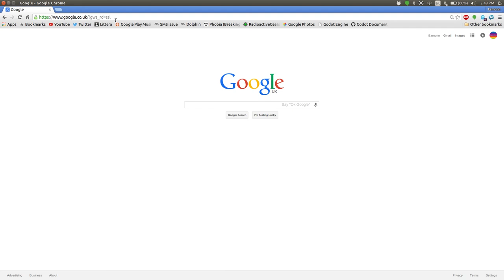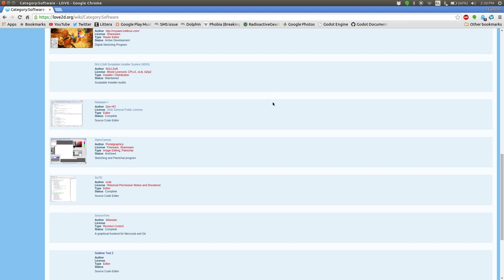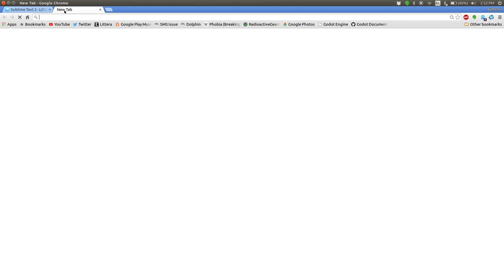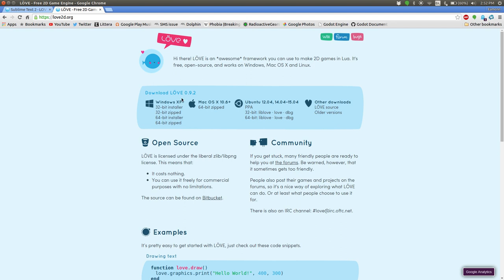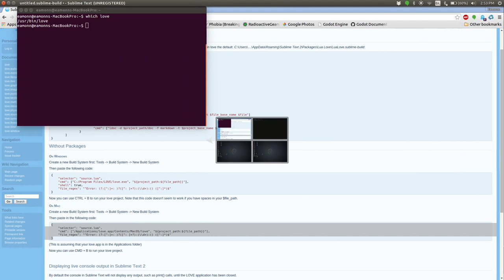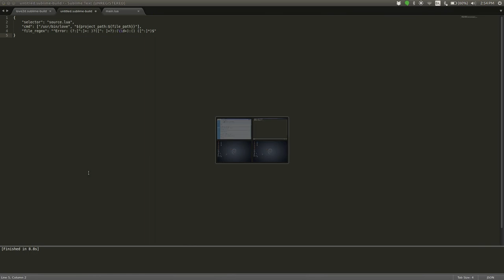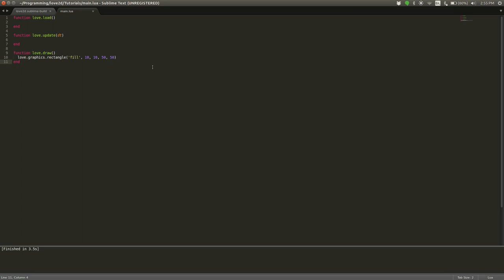How to add the LÖVE Build System to Sublime Text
Hello! Welcome back to another video! In this video, I'm going to show you how to add a LÖVE build system to the popular Sublime Text editor. It's quite simple, and only takes a few minutes!

Feedback on the video quality would be appreciated. I'm not sure if there's any sort of decline in quality, so I'd like it if you, the viewer, could help me out and say if you can see any major quality difference between this video and a video recorded on OS X. Thanks!

If you have any questions, leave them in the comments, or ask on the LÖVE forums